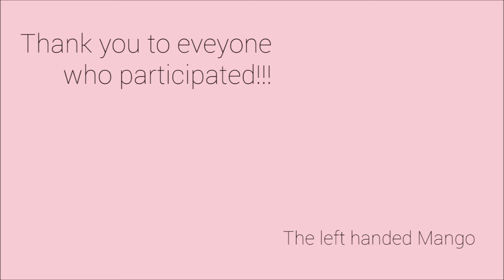Ellie: University? More like uni-diversity!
One of the best things about studying at the University of Glasgow is the range of different people I've met from different countries and backgrounds. To celebrate the campus diversity that I love, I challenged my friends to create a video by each adding one line to a new story in their native language. Hopefully the end result will make sense...